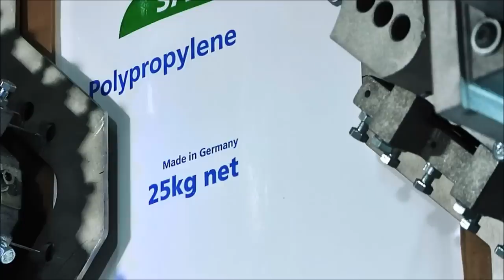HAVER FFS 2500 FFS BAGGER - Form Fill Seal Machine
The FFS 2500 is designed to fill free-flowing granulated and micro-granulated bulk materials at a capacity of up to 2,400 bags per hour. This extra high-speed capacity is achieved with a modified film supply and contact cooling of bag seams.